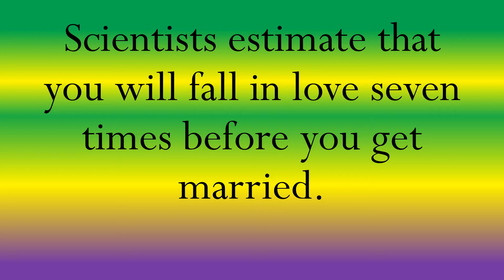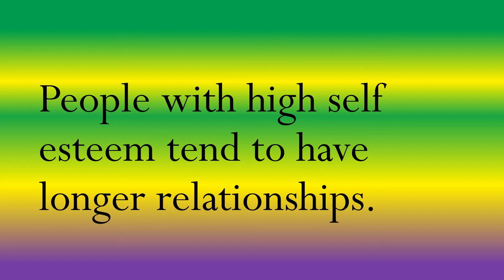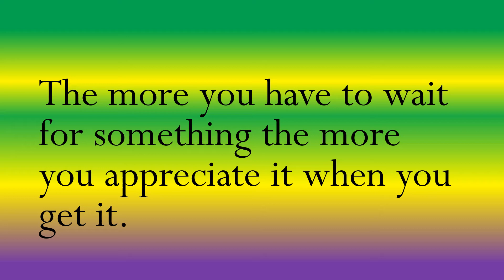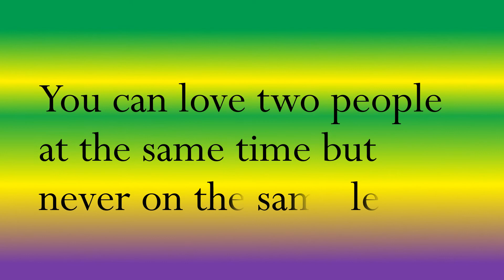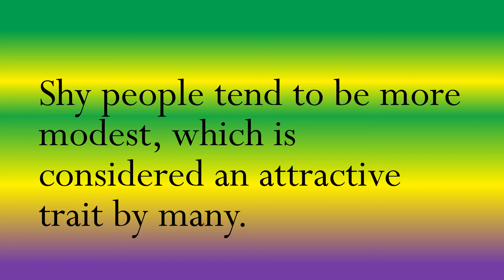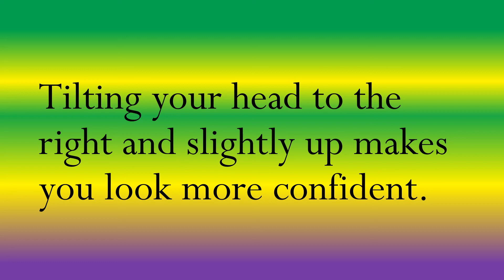15 Psychological facts about love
Want to know facts about love!
Then you're in the right place, This video will tell you about some of the most basic things when it comes to love.